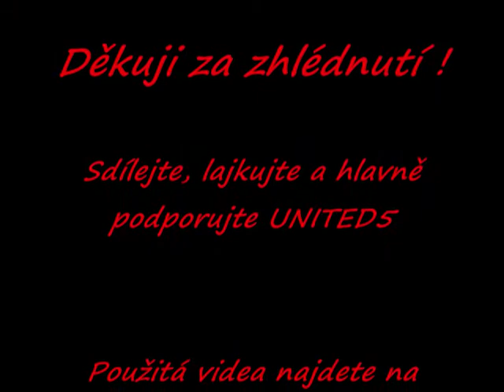United 5 - Cute&Funny moments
Děkuji znovu za zhlédnutí a buďte klukům věrní! :) :P